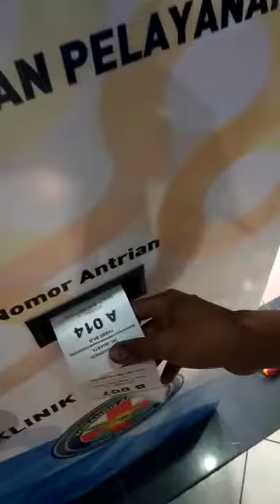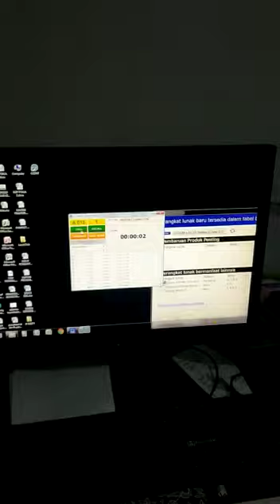Mesin Antrian Multimedia Digital Bcompbiz Untuk Pelayanan Klinik